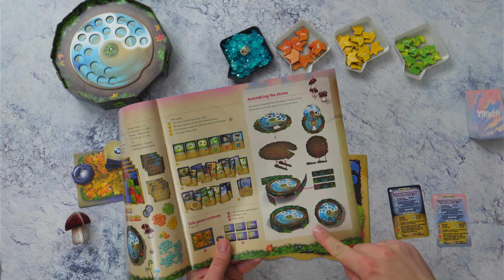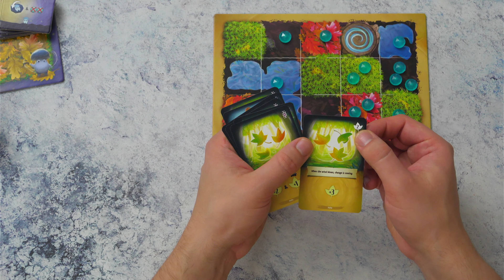Hoe speel je Mycelia? (#450)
Zorg er voor dat jouw paddenstoelen de magische dauwdruppels het snelste van het bos naar de tempel van het leven brengen!

Intro 00:00
Wat vooraf ging... 00:39
Spelverloop 04:32
Speleinde 10:56
Kaarteffecten 11:22